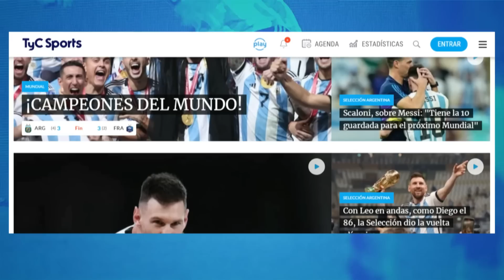BOCA vs COLÓN 🔥 LA BRONCA DE LOS HINCHAS, RECLAMOS A LOS JUGADORES, ALMIRÓN NO GUSTA, INSULTOS Y MÁS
Boca, con una formación alternativa y con Mariano Herrón como interino, sufrió un nuevo golpe: cayó por 2-1 frente a Colón (que llegaba último), en condición de local, por la décima fecha de la Liga Profesional. Jorge Almirón, futuro entrenador, estuvo en un palco: se espera que asuma este lunes. Los hinchas despidieron con silbidos a los jugadores. A su vez, alarma la lesión de Frank Fabra, quien salió con un dolor en la rodilla derecha.

El Sabalero golpeó desde el vestuario: antes del minuto de juego Ramón Ábila -exdelantero del Xeneize- aprovechó un mal despeje de Agustín Sández dentro del área y la empujó cruzada para convertir el 1-0 parcial. Tras el gol, Wanchope hizo el gesto de "disculpas" para los hinchas, por su pasado en el Xeneize.

Desde entonces, Boca -con poca creatividad- siempre tuvo la iniciativa: estuvo cerca del empate con un cabezazo de Nicolás Valentini y un bombazo de Norberto Briasco, las dos chances más importantes que generaron en lo que quedó del primer tiempo.

El equipo de Mariano Herrón controló la posesión de la pelota, pero creó muy pocas situaciones peligrosas: avisó apenas con unos remates de Óscar Romero y Cristian Medina. Sin embargo, alcanzó el empate a los 30 minutos: un remate de Óscar Romero -con desvío de por medio- sorprendió al arquero del Sabalero. De esta manera, el local llegó al empate.

Cuando parecía que el encuentro finalizaba en empate, tras una distracción de la defensa del Xeneize, Andrew Teuten quedó mano a mano con Javier García: definió cruzado y se convirtió en el gran héroe del Sabalero, que de esta manera consiguió su primer triunfo en el campeonato y le dio un golpazo a Boca. Los jugadores del Xeneize fueron despedidos con silbidos por parte de los hinchas, en un tenso clima en la Bombonera, a la espera del inicio del ciclo de Jorge Almirón al frente del equipo.